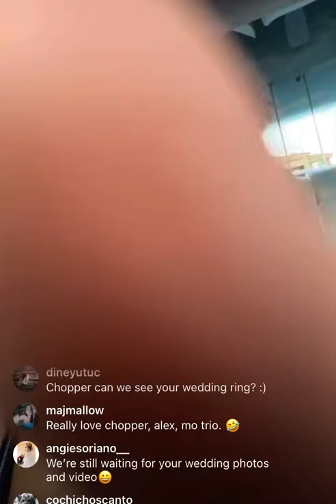ANGELICOPTER Shares Her Stories about Husband MO TWISTER and BTS!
Follow her IG account Angelicopter. - Angelika Schmeing.

Stay updated! Wag mahuli sa latest news and updates with your favorite celebrities and TV personalities in the Philippines!